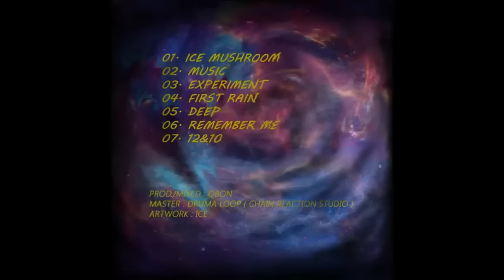Qbon - First rain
Album ''Q'' 2016

Master : Druma Loop ( Chain Reaction Studio )

Covers : Ice